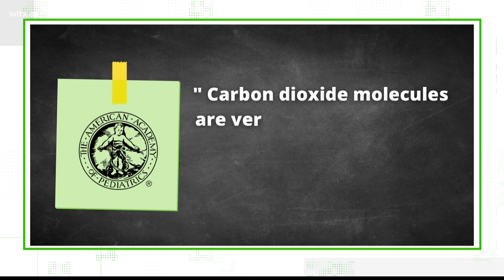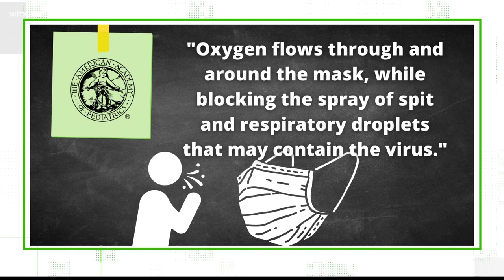VERIFY: Masks do not reduce oxygen intake for kids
The American Academy Of Pediatrics said masks are made from breathable materials and will not block oxygen a child needs. More